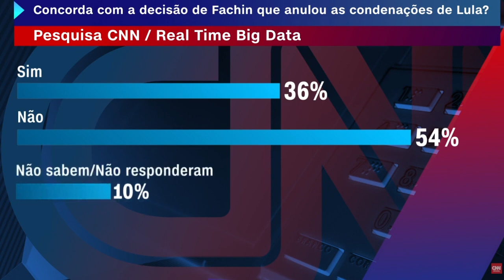NOVA PESQUISA APONTA O PRESIDENTE BOLSONARO GANHANDO EM 1º E 2º TURNO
Após manobra de Fachin para tornar o presidiário corrupto elegível, nova pesquisa aponta o Presidente Bolsonaro ganhando em 1o e 2o turno.